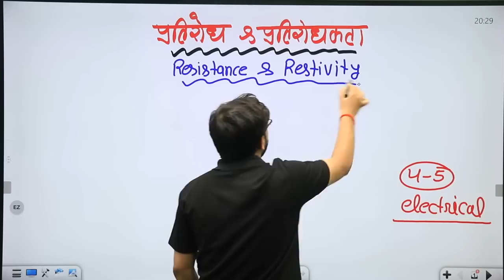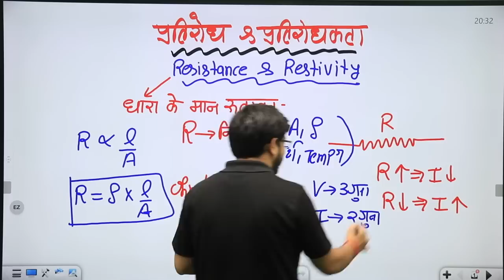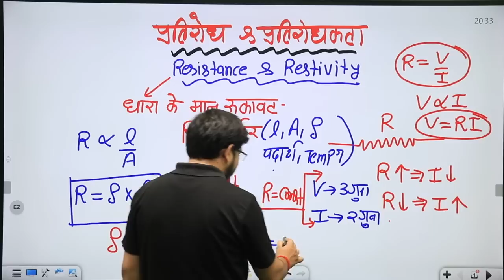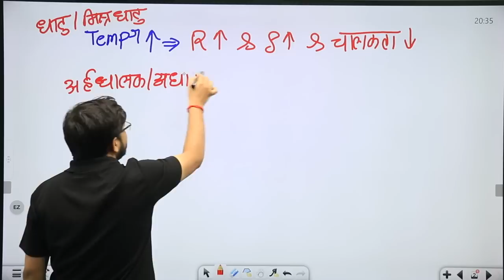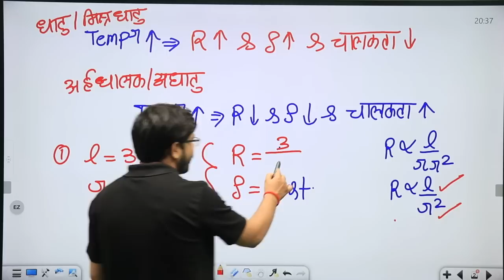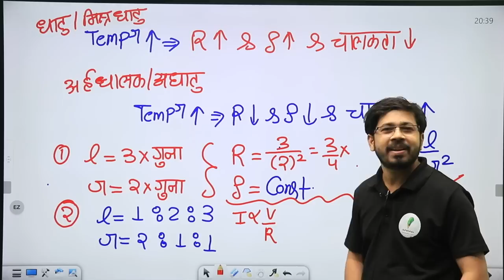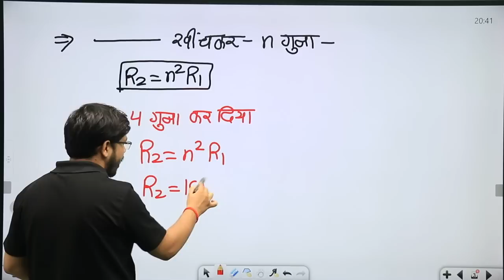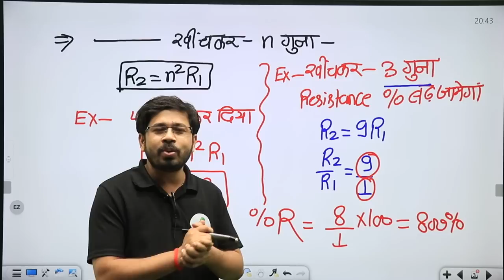RRC Group D Science | हर शिफ्ट में 2 से 3 प्रश्न आ रहे है अभी भी समय है पढलो 🔥🔥🔥 Yogi sir